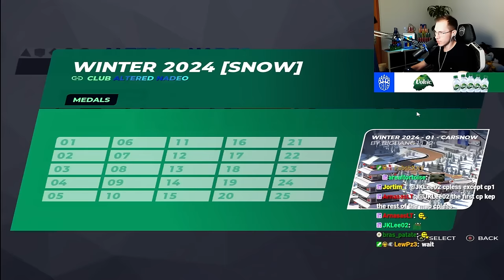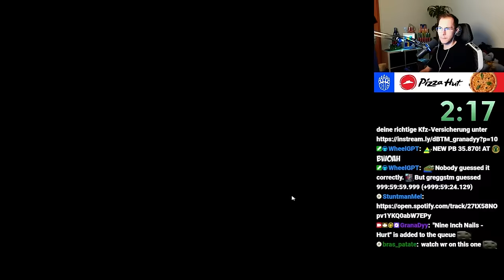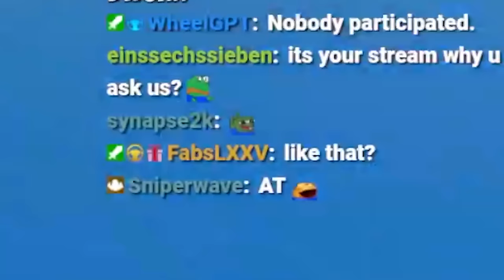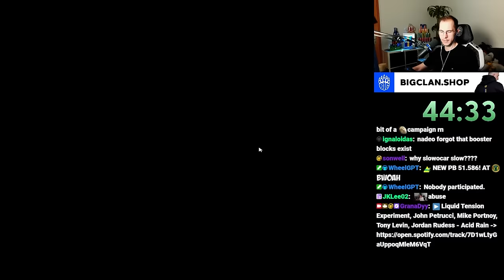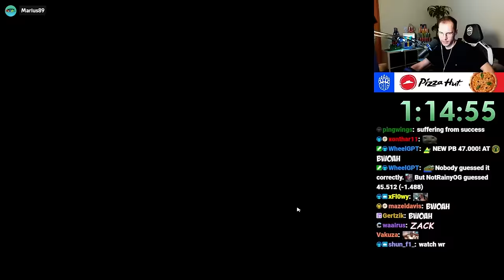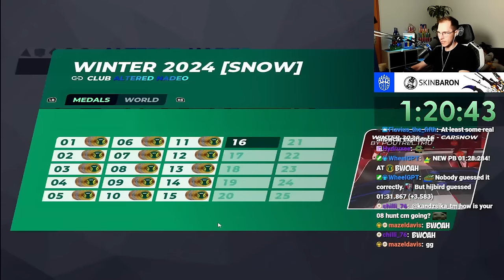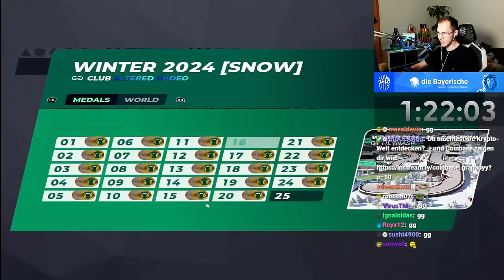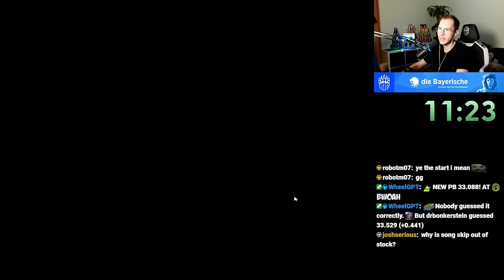Can I beat TrackMania with only using the Snow Car?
In this project I am trying to beat every official Trackmania Campaign with every car that is or will be available to use in Trackmania!

This is Episode 2: Winter 2024 Campaign with the Snow Car!
The video with the World Record Hunt will be uploaded in two days!